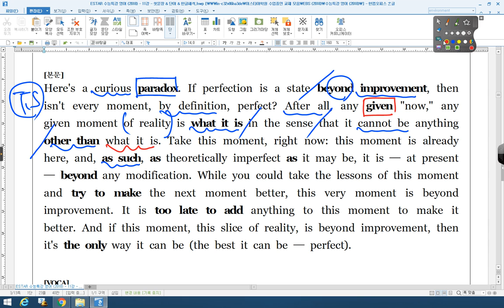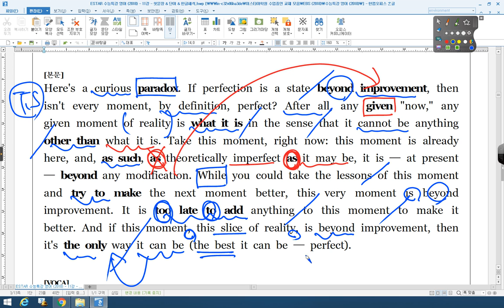수능특강 영어 11강 03번